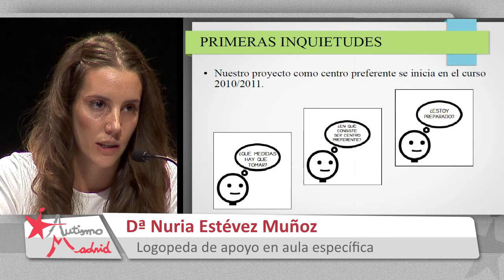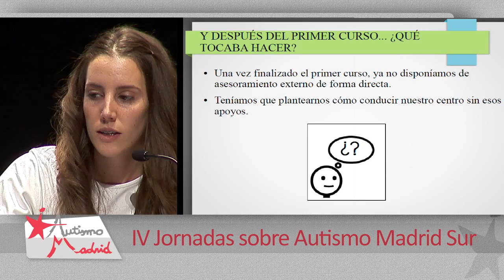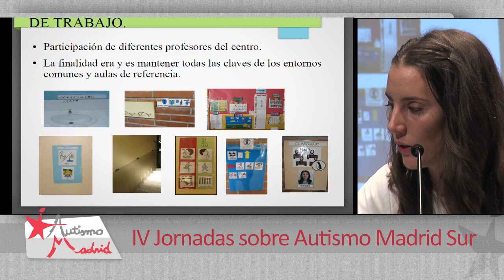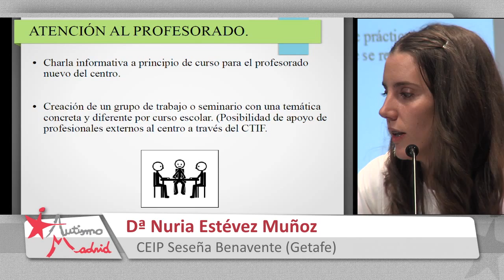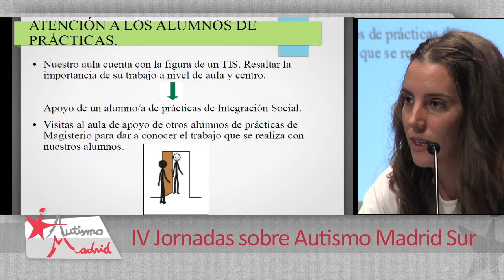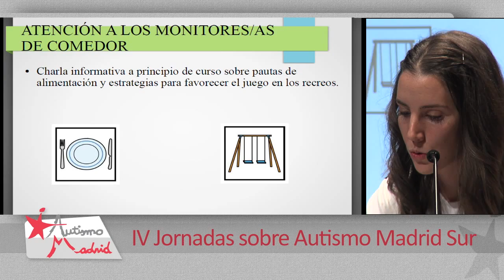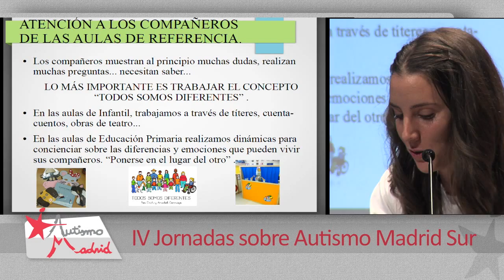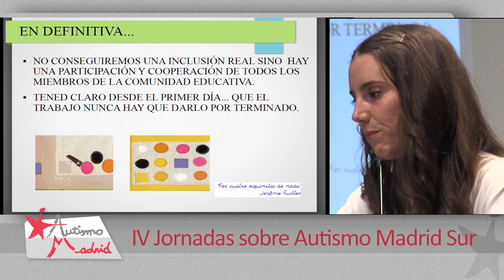IV Jornadas sobre Autismo Madrid Sur - 7 - Nuria Estévez Muñoz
IV Jornadas sobre Autismo Madrid Sur - El derecho a la educación de niños y niñas con TEA

Buenas prácticas en Centros Preferentes de Educación Primaria
Nuria Estévez Muñoz - Logopeda de apoyo en el aula específica CEIP Seseña Benavente (Getafe)

Una realización de Nextream.tv